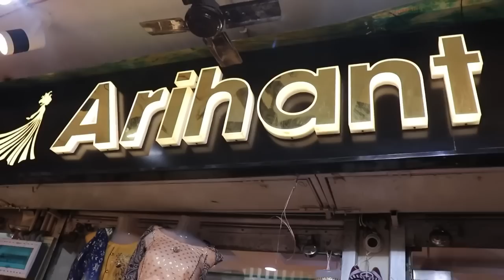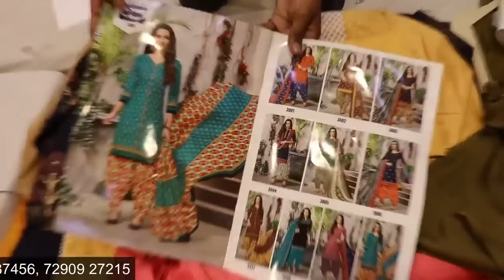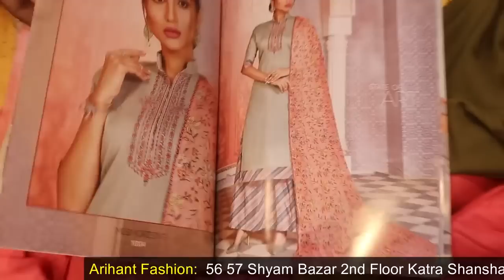500/- में खरीदें, 1500/- में बेचें | WHOLESALE SUIT BUSINESS IDEA | LADIES DRESS MATERIAL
Shop-Detail
Shop name :
ARIHANT FASHION

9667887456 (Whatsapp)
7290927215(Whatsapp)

The Video starts with a low range in a set of 4 suits in the starting, which goes on to the premium collection which is highly in demand. A minimum of 4 suits is compulsory to buy.

E-MAIL AT